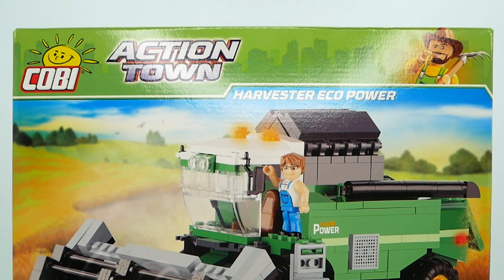Unpacking and building a green harvester from blocks